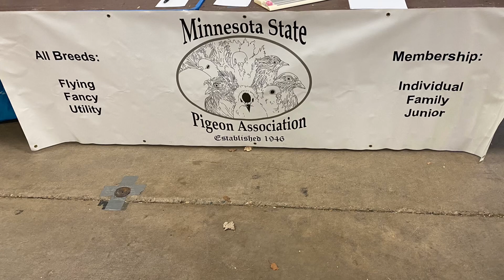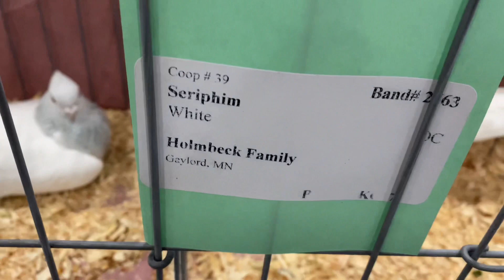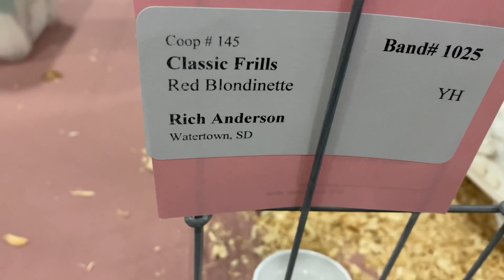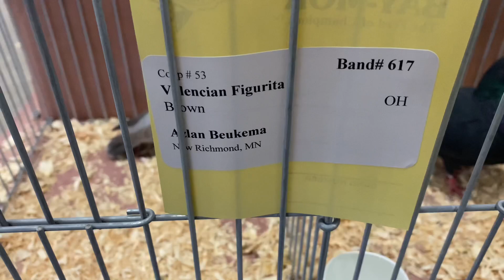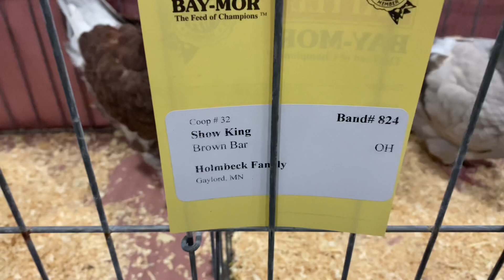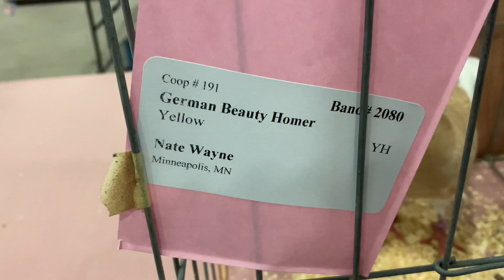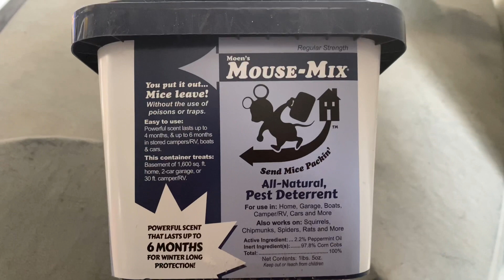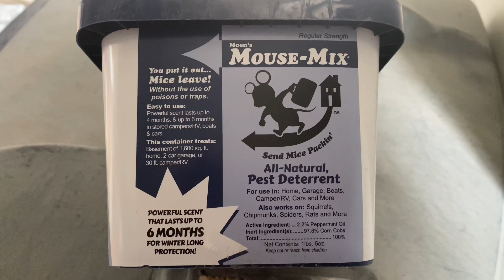My 2nd pigeon show and mice Deterrent that works